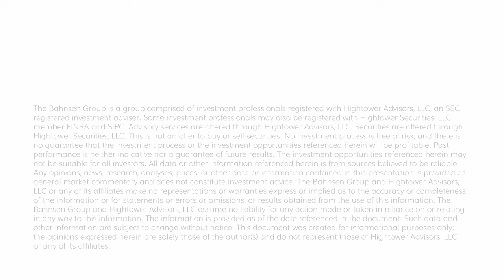The Dividend Cafe Monday - October 28, 2024